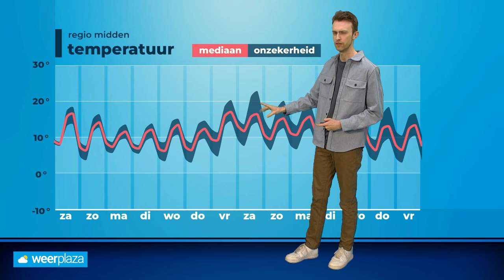Weekend weerbericht: gooit saharastof roet in het eten?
Het paasweekend staat voor de deur, maar of we ook mooi weer kunnen verwachten? Donny de Koning vertelt je meer!

0:00 Introductie
0:35 Overzicht komende dagen
1:39 Lagere temperaturen door saharastof?
2:19 Grote verschillen op zaterdag
3:00 Weerkaarten komende dagen
4:30 Meerdaagse